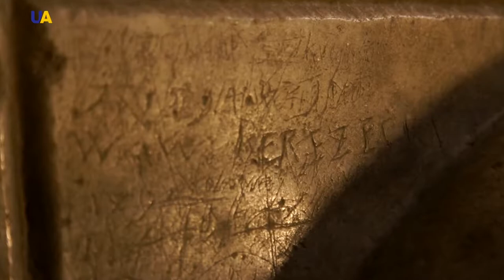The Golden Gate, Part 2 | Virtual Museum Tour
The Golden Gate is an outstanding fortification of the 11th century. One of the few buildings of Kyivan Rus which has preserved until the present days. This historical monument has retained both the spirit and the legends of that era.